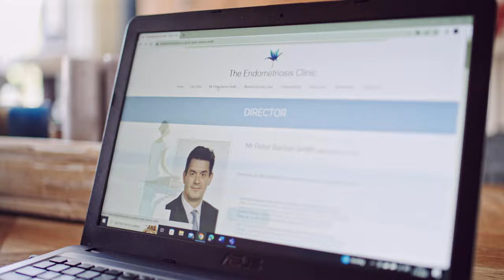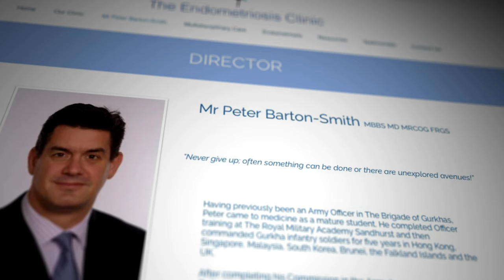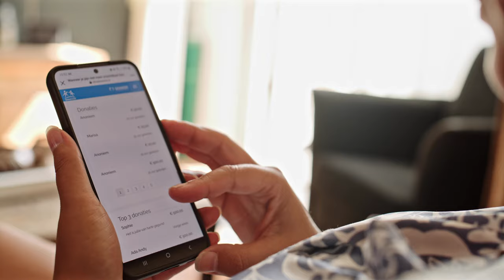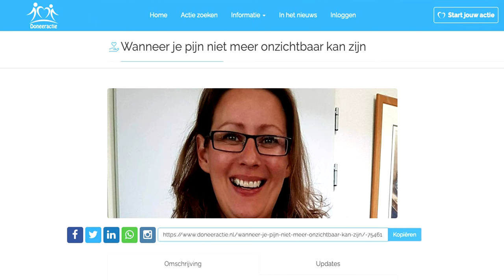Het verhaal van Chantal over hoe endometriose haar leven en dat van haar gezin beheerst.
Chantal (41) heeft al vanaf haar 14e last van endometriose. Ze kreeg te horen dat ze er maar mee moet leren leven. Totdat ze in contact kwam met een Londense arts die veel meer kennis heeft opgedaan over endometriose en adenomyose. Er blijkt wel degelijk een oplossing te zijn voor Chantal.